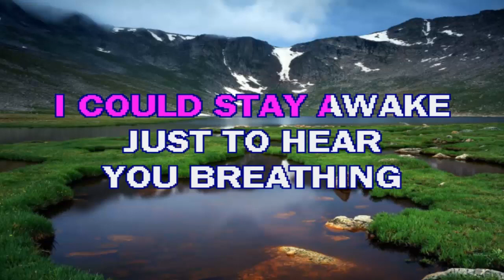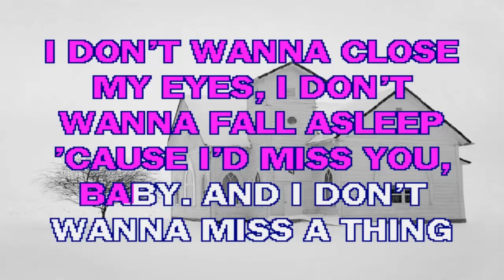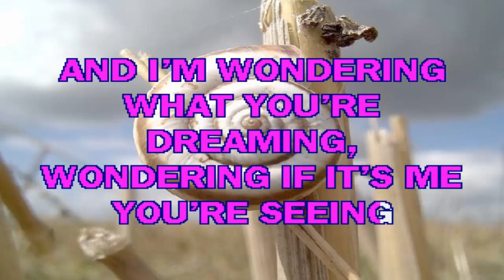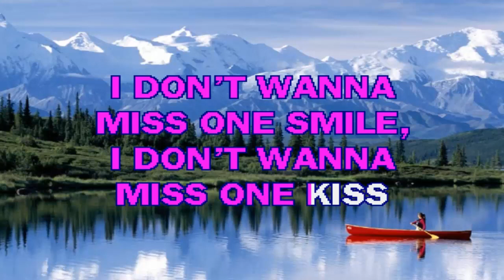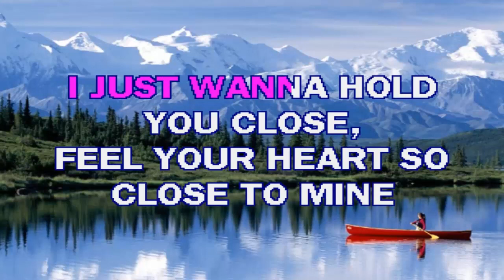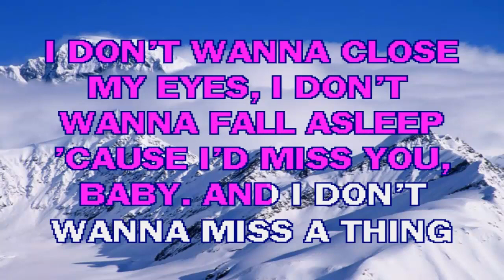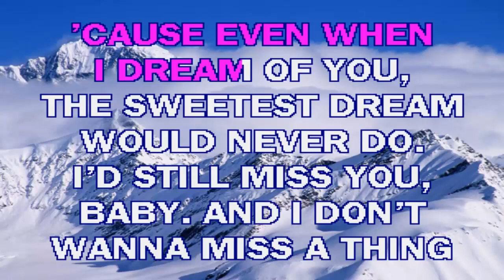Karaoke Aerosmith - I Don't Want To Miss A Thing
Una buena balada para cantar de aerosmith, pista musical por karaoke essential